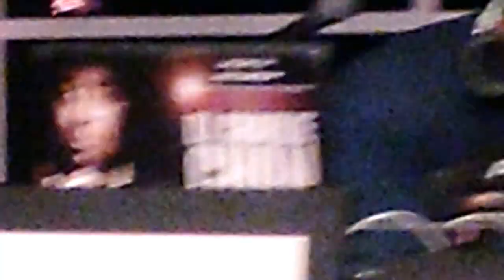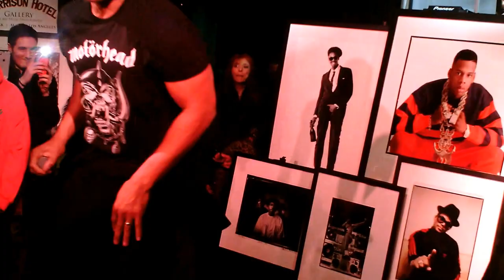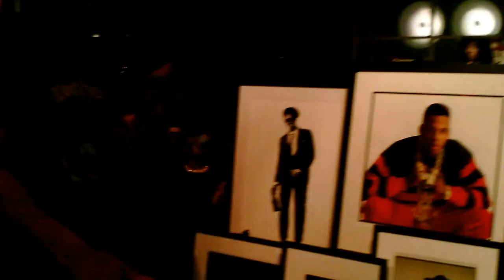present AnEveningofHipHop Darryl @KingDMC McDaniels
The Morrison Hotel Gallery and Dream Hotels present An Evening of Hip Hop with Whoopi Goldberg, Darryl DMC McDaniels, Timothy White with additional performances by Mason Dean and Decora

DREAM DOWNTOWN